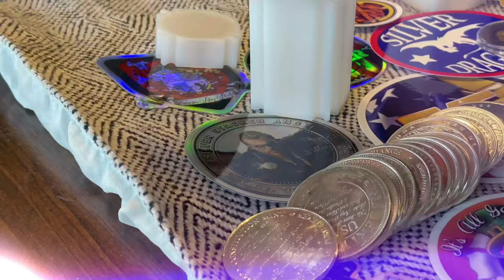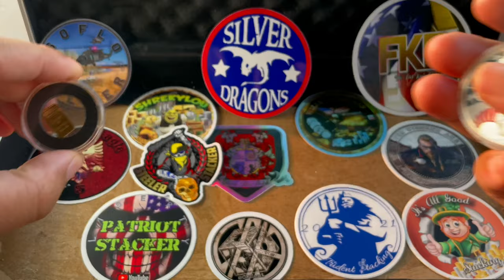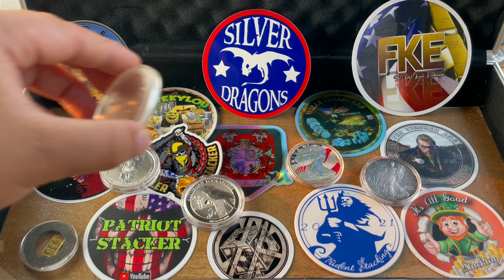Silver Spot Price is Down! (Silver Stacking)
In today’s video we talk about the lower spot price of silver and what you should be doing.

New silver stacker here,
I post weekly videos documenting my journey from a “Silver stacking for beginners” point of view. I will be posting silver stacking tips that I learn along the way, and share my silver stacking strategy and precious metals goal.  I am also a gold prospector. I have plan to film my prospecting trips. Both silver stacking and Gold prospecting videos will post weekly!

Join Robinhood with my link and we'll both get a free stock 🤝